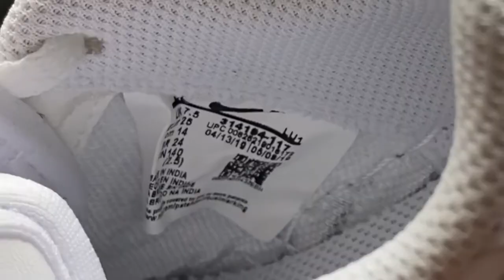Customized AF1 for baby